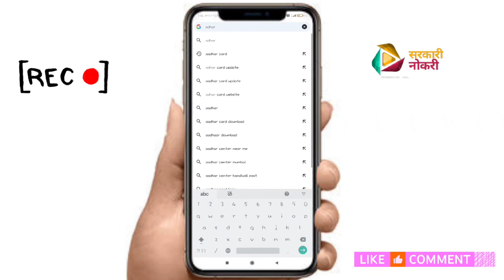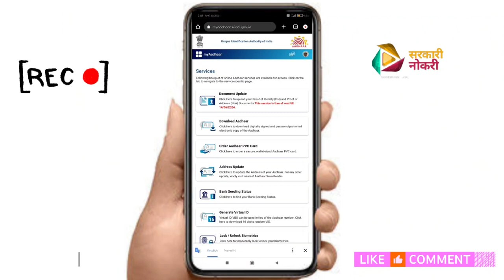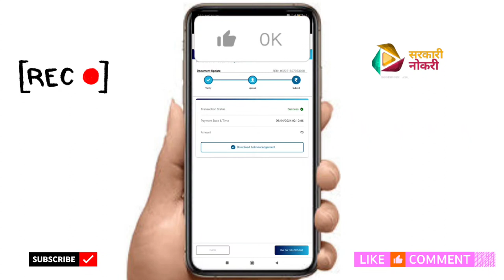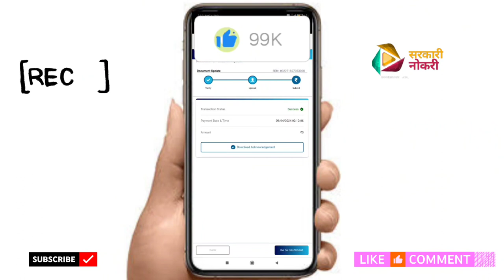Aadhar Card New Update 2024 | How To Update Aadhar Card 2024 | setup by setup | All details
Government Schemes

how to update aadhar card 2024
aadhar card update in marathi 2024
आधारकार्ड उपडेट कस करायचं संपूर्ण माहीती
aadhar card form fillup
aadhar card update online marathi
aadhar card update kaise kare
uidai big update
uidai big update 2024
aadhar card new service document update
aadhar card update in marathi